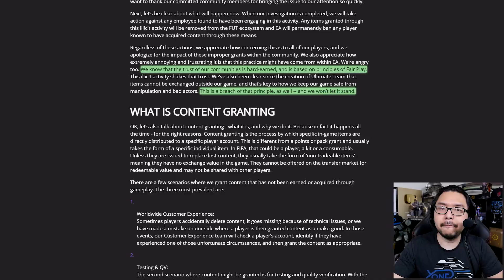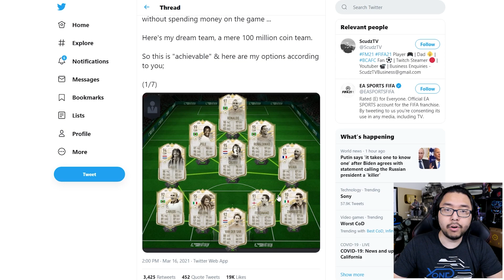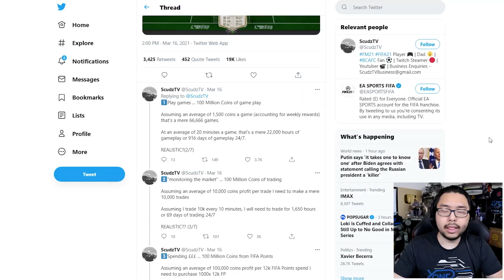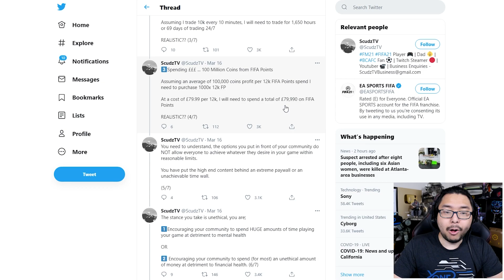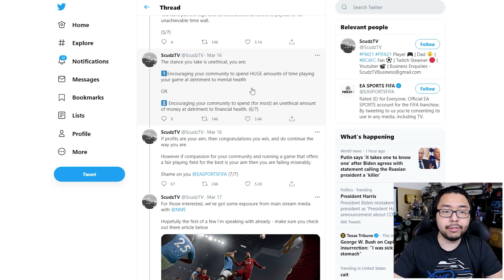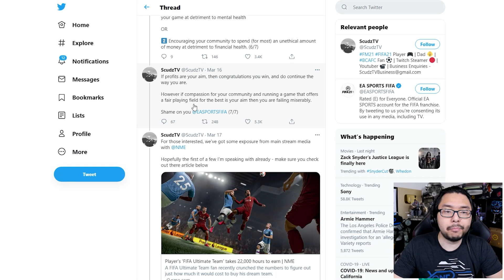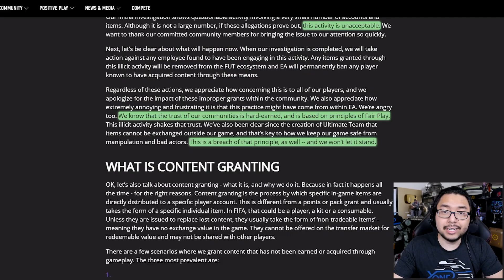FIFA Player Exposes EA Greed, Play 2.5 Years Straight Or Spend $110,000 For Top Tier Ultimate Team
TOP PATRONS
[BIG BOSS]
 - callmevocal
 - Charlie Galvin
 - Devon B
 - Jonathan Ball
 - Joseph Lavoie
[BOSS]
 - Gerardo Andrade
 - HaDe Game
 - Joe Hunt
 - MD archenangel
 - Michael Redmond
 - Shepard Gaming
 - skyrimfan14
 - Time Dragonlord
[LEGENDARY]
 - BattleBladeWar
 - JT Scout
 - Theron Webb
 - Yue